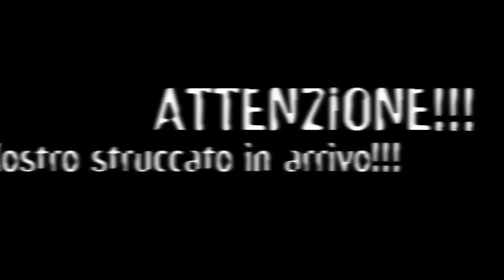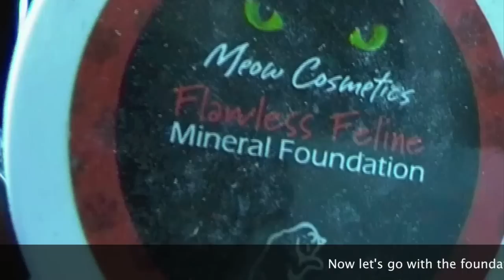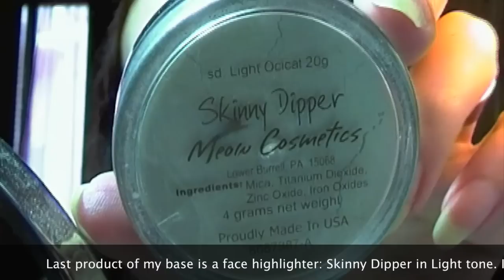Make up Tutorial: my base (concealer, primer, foundation, contouring...)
ITA: In questo video vi mostro finalmente quali prodotti uso e come li applico per fare la mia base viso. Sono tutti prodotti della MEOW COSMETICS, ditta di make up minerale che adoro sia per quanto riguarda gli ombretti (che avete già visto in qualche mio tutorial) sia per quanto riguarda tutti i prodotti per la base: correttori, primer, fondotinta ecc.
Spero vi sia utile! ;)

ENG: In this video I show you which products I use and how I apply them to make my face base. They are all from MEOW COSMETICS, a mineral make up brand that I love for their shadows (you've seen some of them in some tutorials of mine) but also for their base products: concealers, primers, foundations and so on.
I hope this can help! ;)